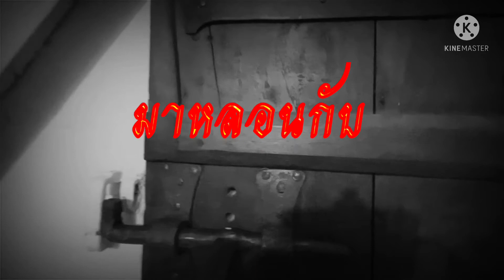หลอน#คฤหาสน์ห้องขัง château de Nyon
คลิปนี้พาชมคฤหาสน์ เจาะลึกห้องพิจารณาคดี และห้องขัง ไฮไลต์ตรงนี้แหละค่ะ สาวตุ้มถาสยทำคนเดรยว และมีอาการแปลกๆ คอยติดตามนะคะ